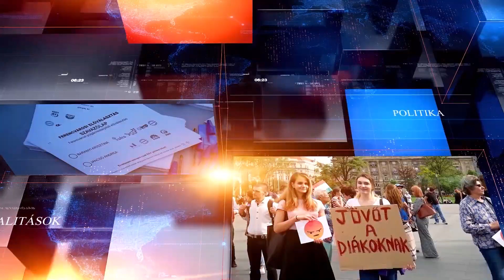„Nagy csodálattal nézem ezeket a fiatalokat” - V. Naszályi Márta az SZFE hallgatóiról | Jövő TV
A Jövő TV Reflektorban című műsorában V. Naszályi Márta I. kerületi polgármesterrel az elhíresült budavári ingatlanok ügyéről, az Airbnb lakásokat érintő törvénymódosításról és a budapesti bringasávról beszélgettünk, de szóba került az is, hogy miért fejtette ki álláspontját a szivárványos zászló, illetve a belarusz történések kapcsán, valamint elmondta, mit szól a Színház- és Filmművészeti Egyetem körül kialakult helyzethez.